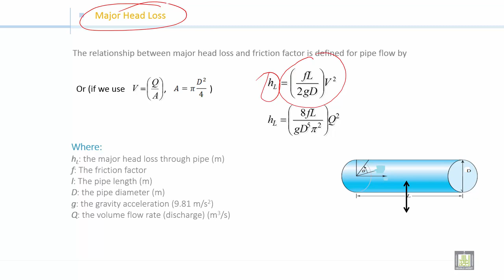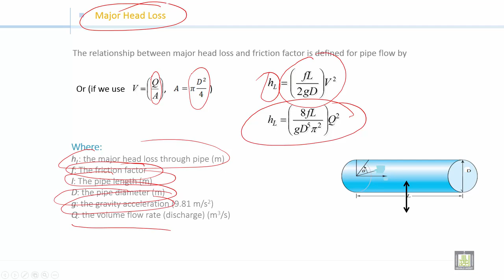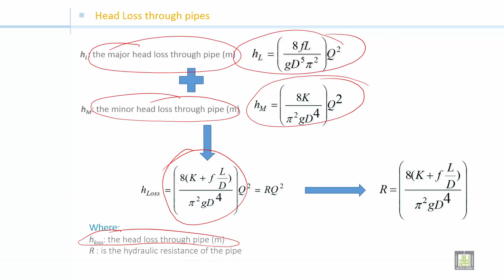Fluid Mechanics 2 | C1-L1 | Head Loss through pipes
الوحدة 1 : Pipes Networks
الدرس 1 : Head Loss through pipes
Major head loss
Minor head loss